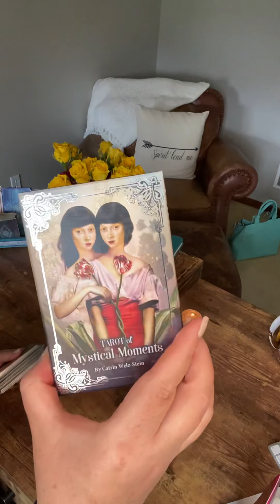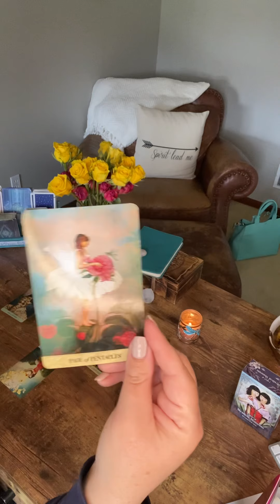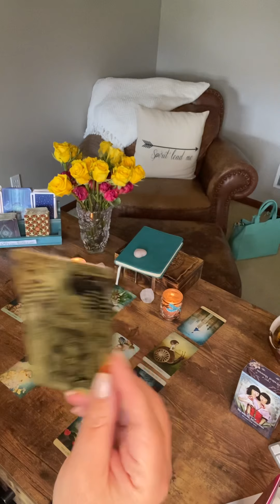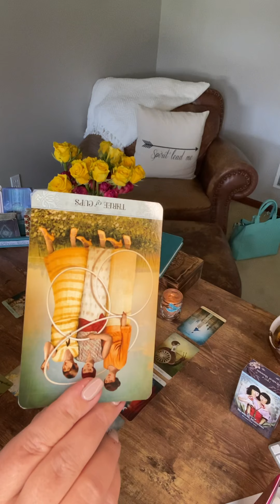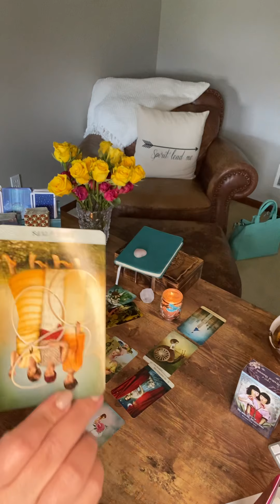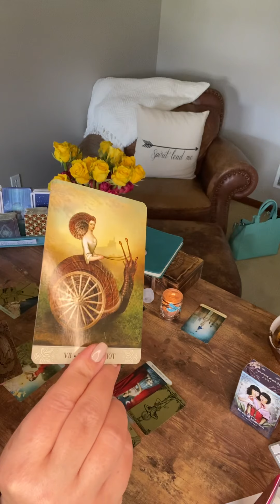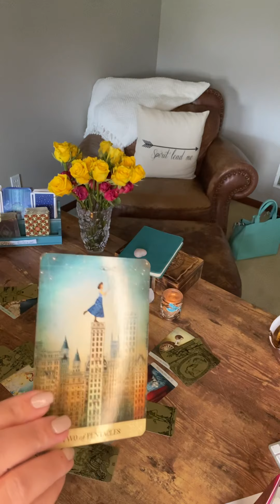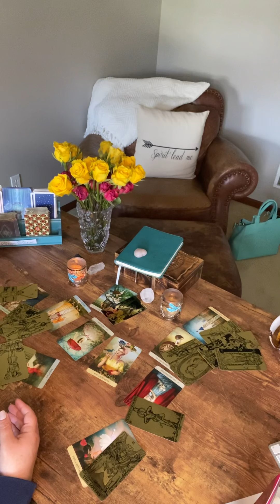Libra —April 2021–It’s time to live your life out loud. No more hiding away in the shadows.